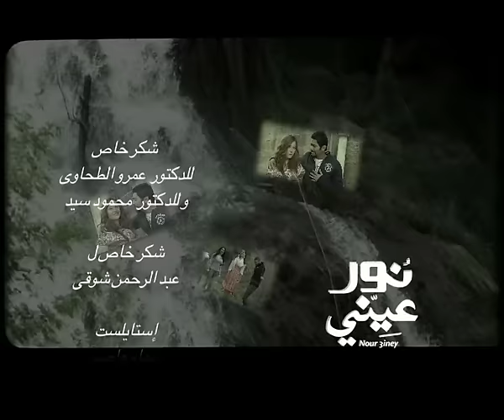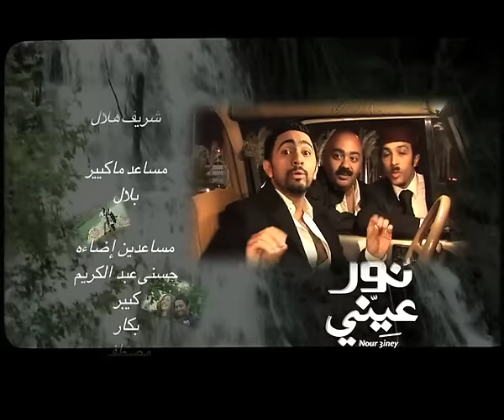Tamer Hosny - Ya Ana Ya Mafesh / يا انا يا مفيش - تامر حسني